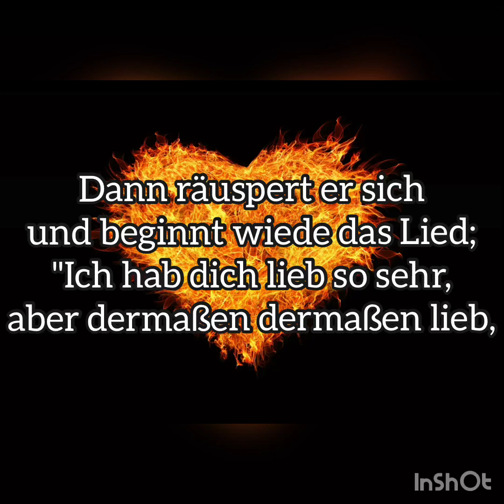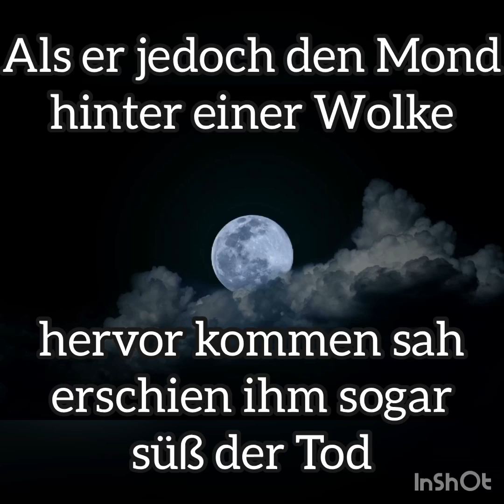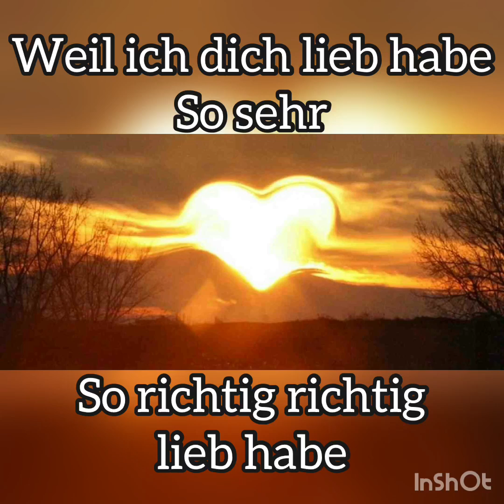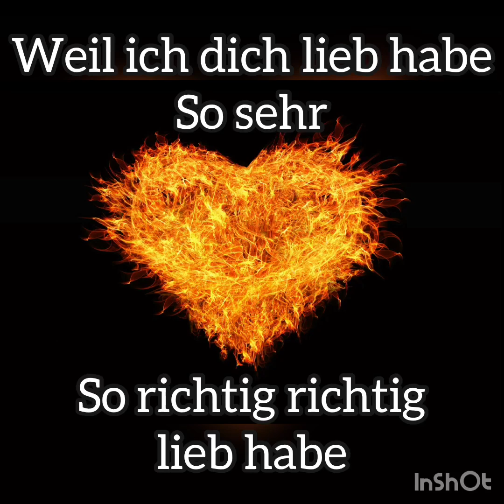Lara Fabian Caruso Deutsch Lyrics